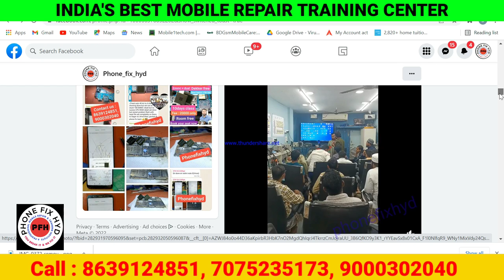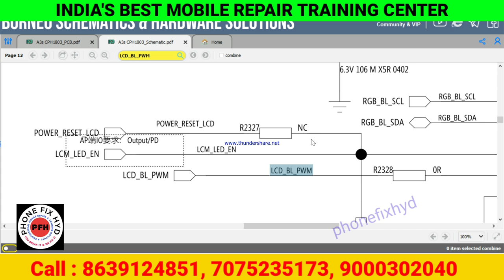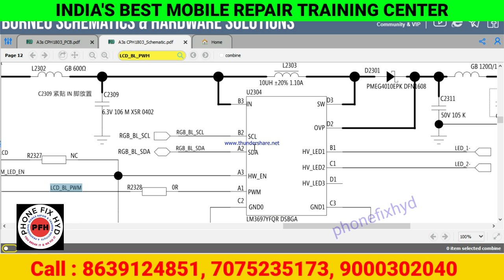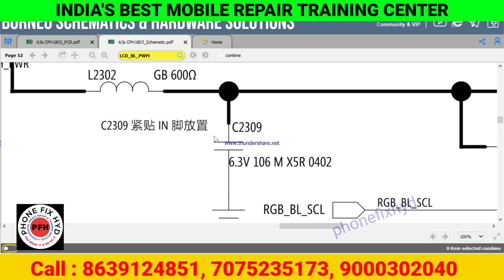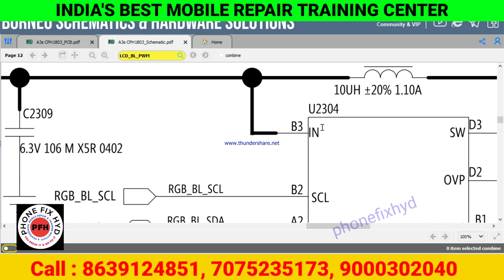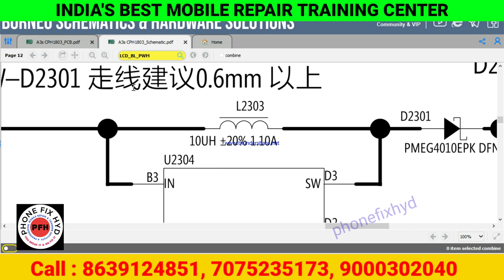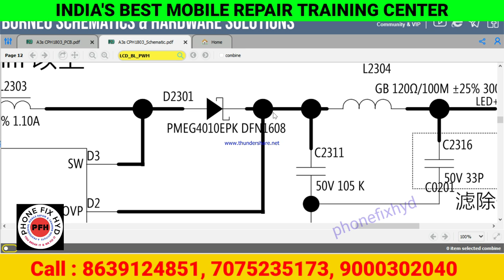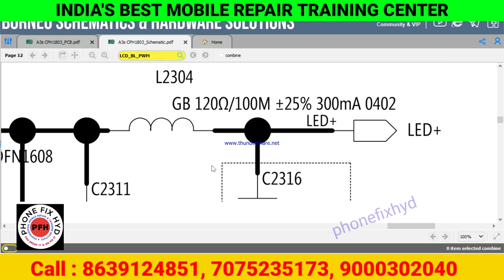OPPO_A3S_D8_12BOLL_LIGHT_IC_DATA_SHEET_&_EXPLAINED_BY_FEROZ_SIR MUST WATCH PHONEFIXHYD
SCHEMATICS नॉलेज फ्री वीडियोस

STUDENTS_REVIEW_LAST_DAY_VERY_HAPPY PHONEFIXHYD CHIPLEVEL MOBILE REPAIR TRAINING CENTER IN INDIA.

नई वीडियो VPH_PWR LINE KYA HOTI HAI ?

Android basic to advanced 20 days course👇👇👇
CALL FOR TRAINING:
CALL FOR ADMISSION:

course detail.

2. 2tb hard-disk tested files free.
3. Double Dekker CPU WORK.
4. Board free denge.
5. Oca glass work.
6. How to open samsung display.
7. Schematic diagram
8. Laptop
9. Ufi, easyjtag, software tool.
10.100% practical work for
11. Room free.

 Etc.